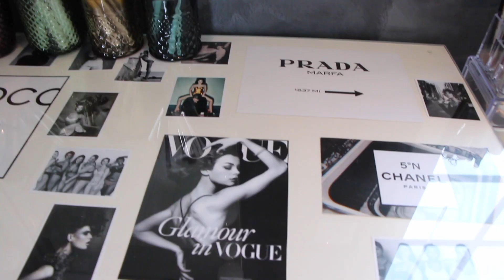Trailer | Room tour 2017 | Kommer 01.02.2017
☟Klikk på «VIS MER» for mer informasjon☟

☾ INFO
Alder: 17 år
Jeg er med i Splay Networks

☾ KAMERA
Kamera: Canon 650d
Vlogkamera: Olympus E-PL7